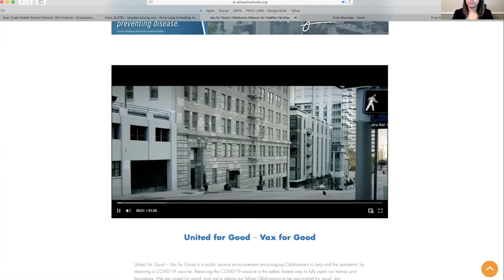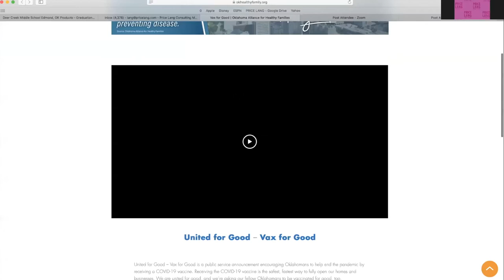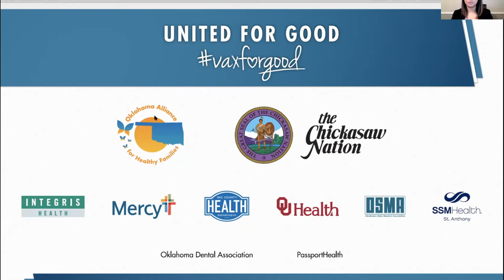Vax for Good PSA Press Conference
The Oklahoma Alliance for Healthy Families (OAHF) announced “United for Good – Vax For Good,” a public service campaign launched to encourage Oklahomans to help end the pandemic by receiving a COVID-19 vaccine.

The campaign is being funded thanks to an unprecedented partnership between OAHF, the Chickasaw Nation, the OKC-County Health Department, the Oklahoma State Medical Association, and all four Oklahoma City hospitals, including Integris, Mercy, OU Health and SSM Health St. Anthony.